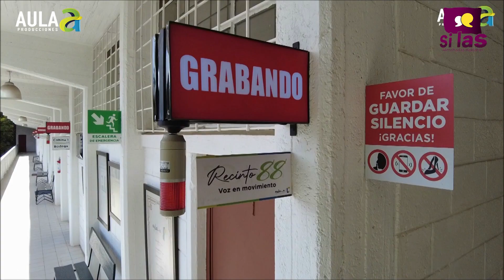"Espíritu" en "Si las almohadas hablaran" con Rosa Sandoval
En el programa de "Si las almohadas hablaran" nos acompaña Carlos Cosío y  trataremos el tema: "Espíritu".

No te pierdas "Si las almohadas hablaran" todos los miércoles a las 8pm a través de los canales de YouTube de: "Adriana García" y "Aula-A Producciones"

SLAH #14
Una producción de
Aula-A Producciones